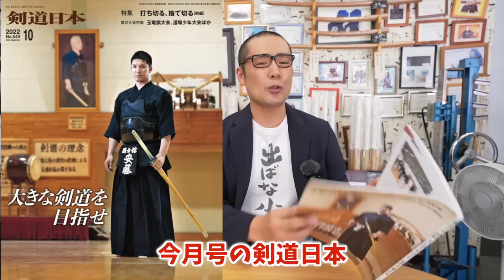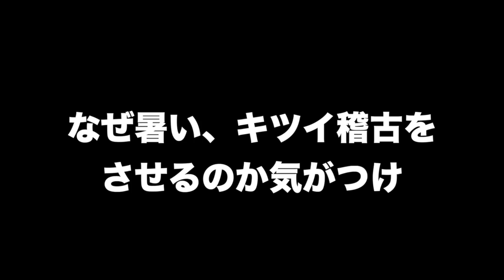栃木県小山高校に学ぶ「稽古の密度を高める」方法。【剣道 Kendo】 【百秀武道具店 Hyakusyu Kendo】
■無料小冊子「大人の剣道具〜７つのルール〜」はこちらからどうぞ♪

①店長はこんな人～

②大人から格好良くなろう

③当店の剣道具はここが違う！
★当店人気No.1「百年防具」